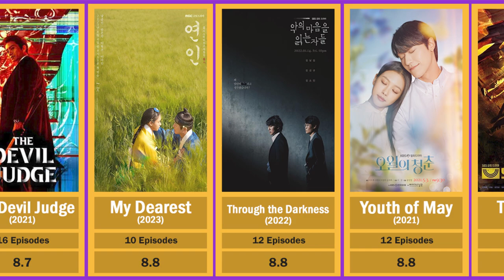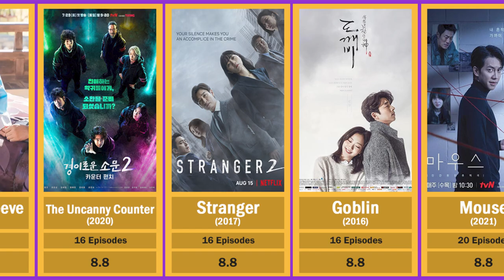Top 50 highest rated Korean drama 2023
Top 50 highest-rated Kdrama 2023

In this video, I will show you the top 50 highest-rated Kdrama in 2023. If you want to know the top 50 highest-rated Korean dramas in 2023, watch our video.